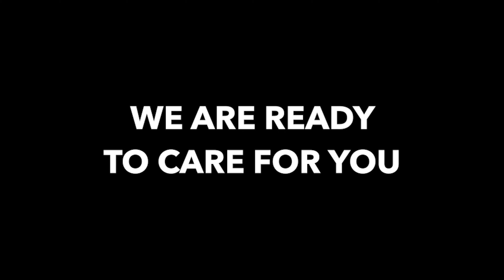ED Docs – We Are Ready